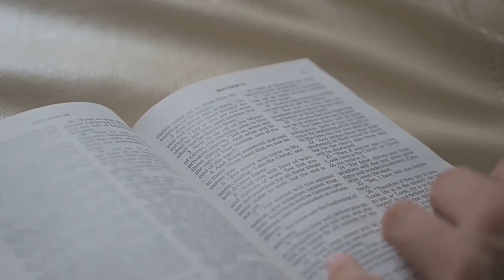November 13, 2021 Daily Devotional